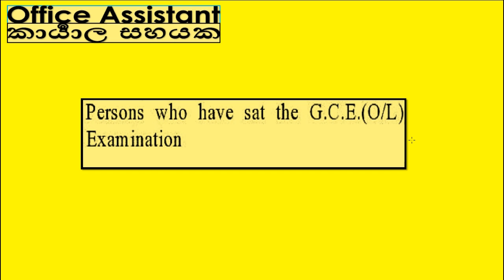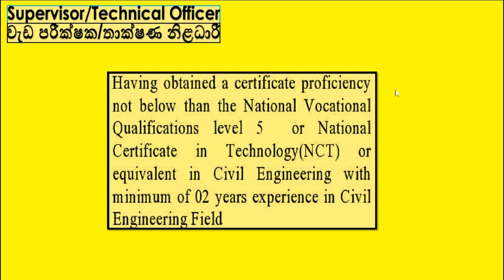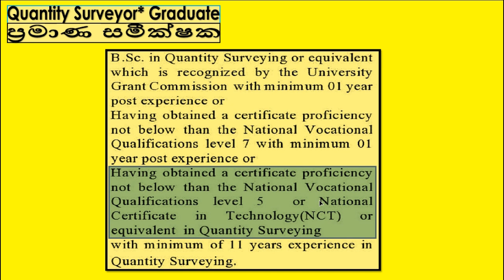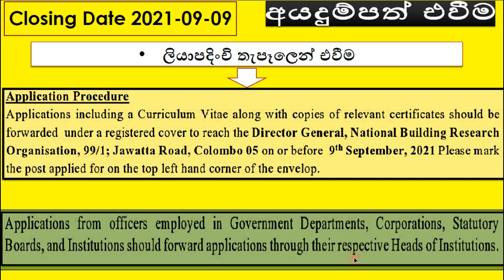Office Assistant | Management Assistant | Supervisor 💼 Government Recruitment Sri Lanka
00:00 Introduction
00:18 Join | MY JOB GUIDE | Service
00:55 Join | New WhatsApp | Telegram Group |
01:07 Office Assistant  Qualifications
01:33 Management Assistant Qualifications
02:09 Site Supervisor/Technical officer Qualifications
02:35 Quantity Surveyor  Qualifications
03:00 Quantity Surveyor  Graduate Qualifications
03:55 How to get Job Applications
04:09 How to Submit Your Job Application